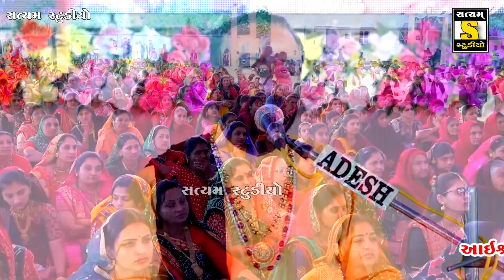Arjun nath Bapu (અર્જુનનાથ બાપુ) સોનલબીજ 2022 માંડવી કચ્છ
સોનલ શતાબ્દી મહોત્સવ માંડવી 2022 માંડવી કચ્છ
પૂજય અર્જુનનાથજી બાપુ પ્રવચન (સંત સભા)
વિડિઓ બાય:- સત્યમ સ્ટુડિયો રાયણ
અરવિંદ ગઢવી મો.9879321329